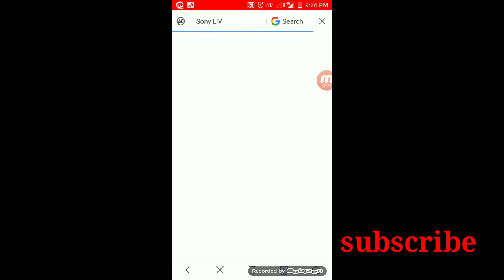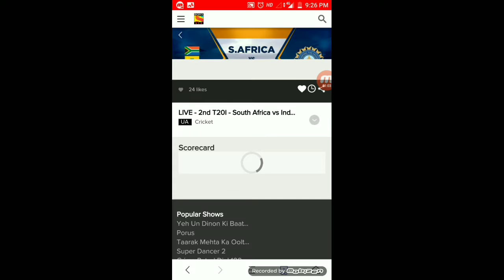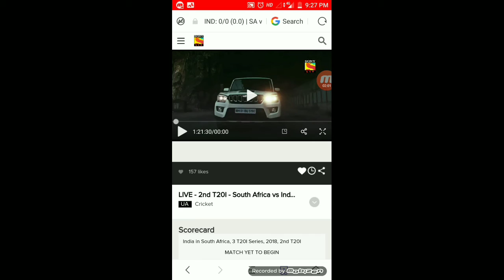How-to see online cricket | (on sone channel) online cricket Kaise Dekhe, cricket Kaise Dekhe live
Dosto main aaj aapko is video mein bata raha hoon ke aap kaise online cricket laptop yeah aapke phone par dekh sakte ho please Agar yeah video aapko accha laga ho toh please Mere channel ko subscribe karna Na Bole thanks for watching my channel